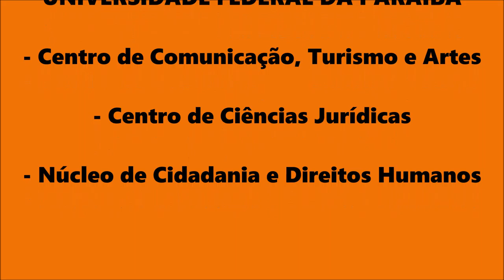Recado de Adriana Gabriel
Spot de rádio produzido pelo Grupo de Trabalho Mídia e Violência em prol do respeito dos povos indígenas.
Com: MPF - Ministério Público da Federal na Paraíba, DPU - Defensoria Pública da União na Paraíba e Universidade Federal da Paraíba através do Centro de Comunicação, Turismo e Artes, do Centro de Ciências Jurídicas e do Núcleo de Cidadania e Direitos Humanos.